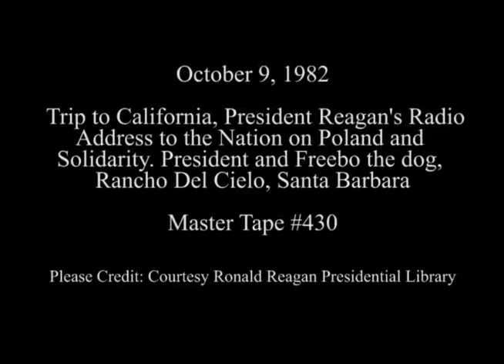President Reagan Radio Address to the Nation on Solidarity and Poland on October 9, 1982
Full Title: President Reagan Radio Address to the Nation on Solidarity and Poland followed by President Reagan and Freebo the dog outside at Rancho Del Cielo in Santa Barbara, California

Access Restriction(s):Unrestricted
Use Restriction(s):Unrestricted